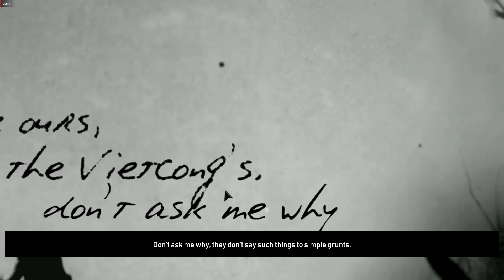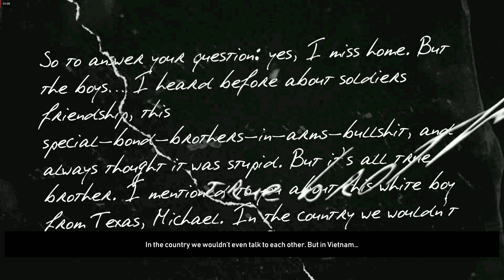Radio Commander 2023 12 14 02 11